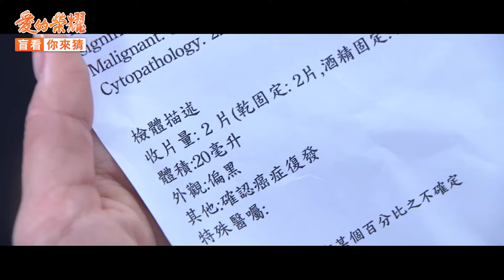【劇透別點開】愛的榮耀 EP36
每天晚上陪你搶先劇透，記得看到最後一起『盲看畫面猜劇情』